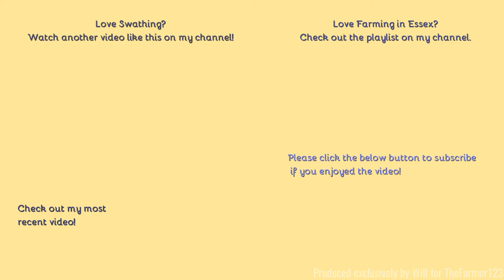Farming in Essex - Swathing Borage with Hesston 8100 swather. [21]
Hello,
Welcome to something I've had on my bucket list for a while now, knew this was in the area but never got a chance to film it properly, the only time i ever filmed it was in 2018 linked at the end of the video. With thanks to the farmer for the tip off, if said farmer would like to contact me via the email adress below then that would be much appreciated not least so I can say thank you properly.
- Filmed on Panasonic AG-AC8EJ - Unboxing:
Comment Rules (Last Update: 12th June 2017):
1. Do not swear or be rude in the comments. Any comments that contain this will be removed by me. Equally if I decide there is an aggressive comment towards me or someone else, that will also be removed.
2. Use correct grammar and try to use correct spelling. I want the comments section to be presentable. If there is deliberate misuse of grammar and spelling I will not reply to the comment, More on this below.
3. Try not reply to everyone with their comments in each video, as I will do that but if you can help someone and I do not get there first than please do.
4. I am up for constructive criticism so if you have any for any video than please do leave it in the comments section and let me know and I will do my best to resolve this.
5 - NEW: NO fake comments, and by this I mean bots spamming me. I have had this in the past and it's not fun getting excited that you have a new viewer when it's actually just a bot. Any comments that contain this will be removed by me & flagged to YouTube for spam.
6 - No previous comments, and by this I mean copied & pasted comments that have been previously posted before and I have replied (If I have not replied at the time of post then fair enough, I will reply on the latest). There is no need for the same one comment, but on two videos to be posted twice. Not only does it waste my time answering it again but it waists yours too!
7 - No links to be posted in my comments due to safety reasons. If you want to show me a channel use that one if its yours or quote the name, not the link! Any comments that contain this will be removed by me.